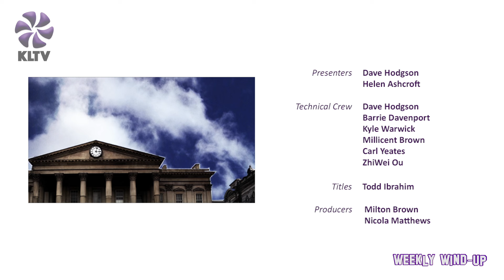Weekly Wind Up - PrEP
Weekly Wind-Up brings you opinion and information from around the Kirklees and wider Yorkshire area.

On this episode, we are joined by John McKernaghan. John joins us to talk to us about PrEP or Pre Exposure Prophylaxis. PrEP is a drug used in the prevention of HIV in people who are deemed at risk of contracting the virus.

John discusses the legal battle surrounding PrEP and NHS England as well as providing information regarding some of the myths related to HIV.